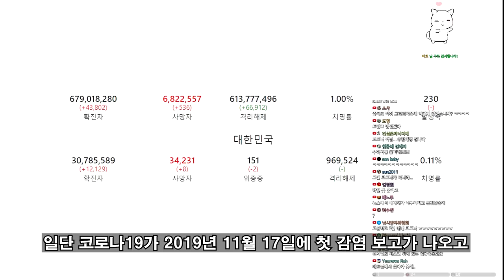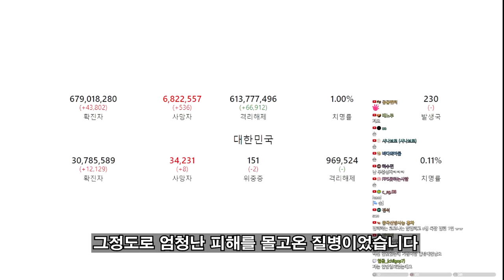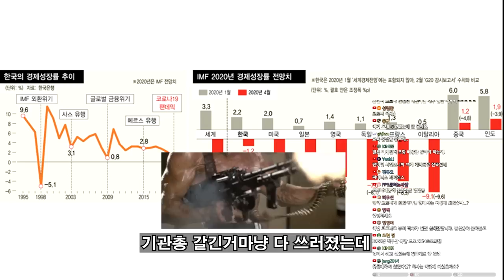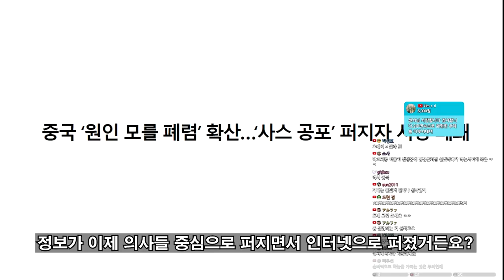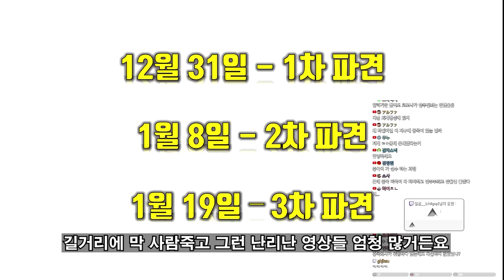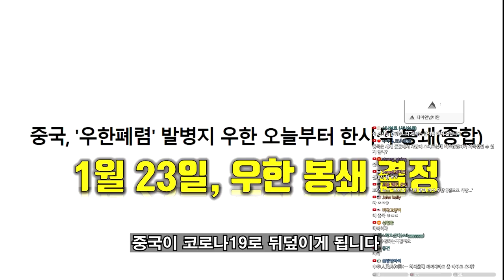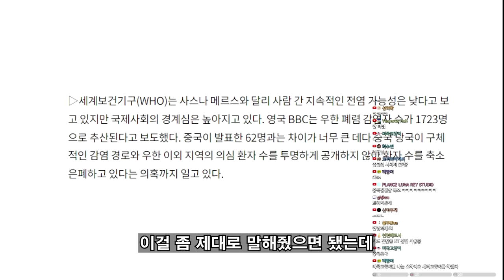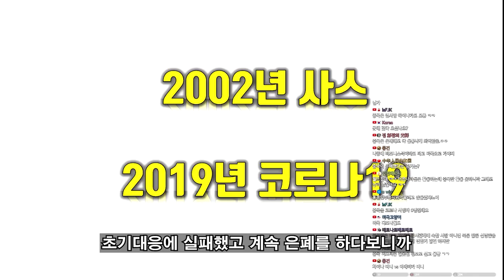중국이 코로나 대응을 실패한 이유